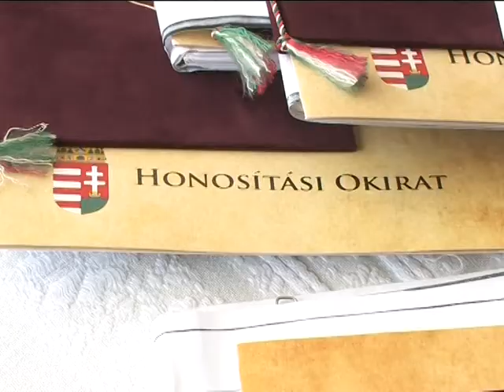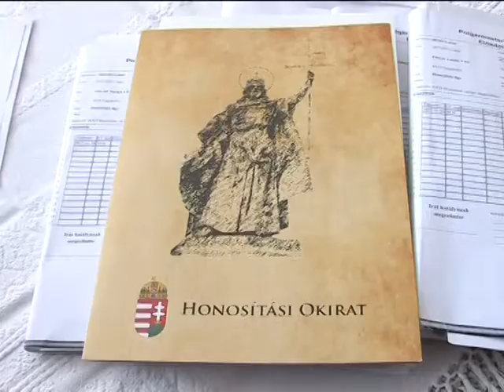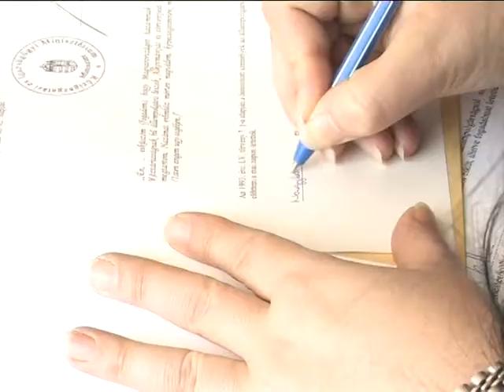99-en tettek esküt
Kilencvenkilencen szereztek magyar állampolgárságot. A magyar országgyűlés még 2010. május 26-án fogadta el a magyar állampolgárságról szóló törvény módosítását, a határon túli magyarok pedig 2011-től kérvényezhetik az új eljárást. Az egyszerűsített honosítás keretében már több mint 360-an szereztek állampolgárságot Nagykállóban.